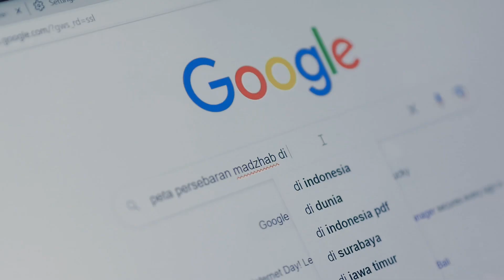KELAS MAZHAB SYAFII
Alhamdulillah, hasil panen padiku melimpah. Apakah harus kukeluarkan zakat?
Kalau bayar zakat fitrah apakah niatnya harus dilafalkan?
Sebenarnya waktu imsak itu ada atau tidak, ya. Kok di Indonesia ada batasan waktu ini?
Donor darah membatalkan puasa, kah?

Barangkali pertanyaan-pertanyaan di atas terlintas dalam benak sobat Elfadis saat harus berzakat atau menjalani ibadah di bulan Ramadhan setiap tahunnya. Kebingungan selalu dirasa, tetapi tak pernah ada kesempatan untuk mempelajarinya lebih dalam. Nah, Sobat mau tahu penjelasan detailnya?

Nantikan persembahan terbaru kami!